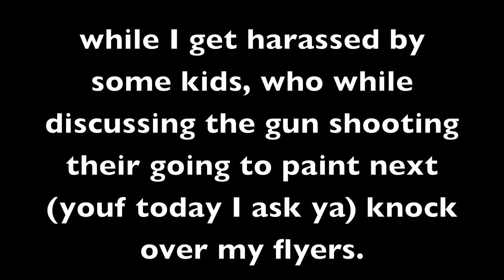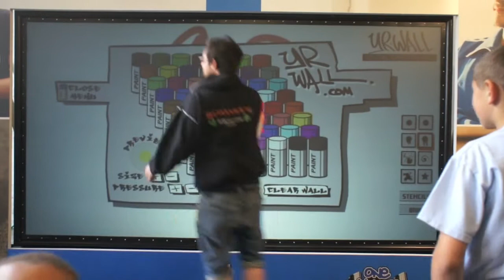Theo's digital art HD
Theo tries his hand (broken arm in fact) at a digital art competition in which he gets one mintue to do his master piece.